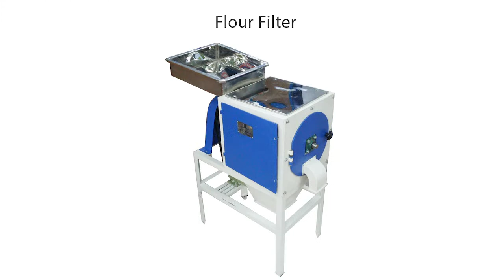FLOUR FILTER BIG